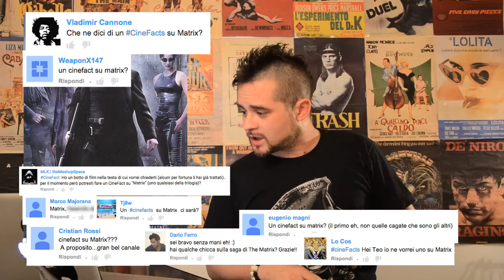Matrix, Predator, Ace Ventura, Drive - CineFacts on Demand 10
▆ ▇ █ Leggi Tutto o Mi Farai Piangere e Non è Bello █ ▇ ▆ Volete le meravigliose magliette dei CineFacts? Le trovate solo qui Volete un CineFact personalizzato? Scrivetelo nei commenti! per la lista dei film... cliccate qui sotto

01:20 Ace Ventura
02:45 Predator
05:27 Drive
07:24 Matrix

DVD e Blu Ray "introvabili"

3 film a 15 euro

3 film a 25 euro

2 film a 15 euro

3 film a 30 euro

3 film Fox e ne paghi 2

Mega Sconti Universal fino al -60%

2 film Disney a 16 euro

2 film Warner e non paghi il meno caro

3x2 su Cofanetti e Serie tv

3 Serie tv ABC a 40 euro

Steelbook e Metal Box

20 film Universal a 100 euro

AVVISO: se acquistate film dai link qui sopra amazon mi riconoscerà una piccola commissione (circa il 5%) senza che voi spendiate niente di più: è un modo indolore per sostenere questo canale :)

Concept, Editing: Teo Youssoufian
Sigla e Grafiche: Kakami Okatsu
Musiche:
sigla: Mastermaind - Bumbazza
sottofondo: Dymama - Amanda (cheap version)
end card: Dymama - Amanda (cheap version)

CONDIVIDI se vuoi far sapere in giro che basta scrivere nei commenti il film di cui vuoi un CineFact e... lo avrai! GRATIS! ^_^

RIGUARDALI e IMPARALI a memoria per fare bella figura quando non sai di cosa parlare in ascensore!
CONDIVIDI se vuoi conquistare la donna o l'uomo dei tuoi sogni grazie a un cinefact... succede davvero!

MySpace: ...NON CE L'HO MYSPACE!! ^_^